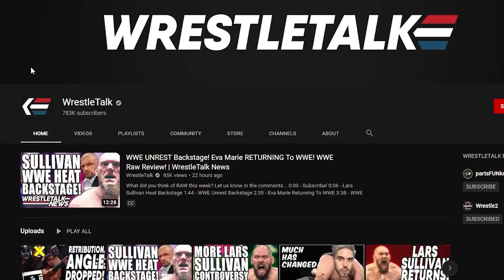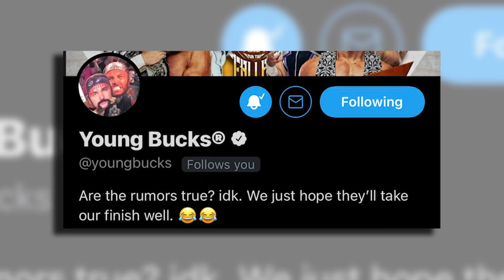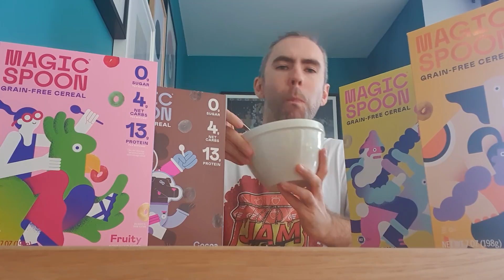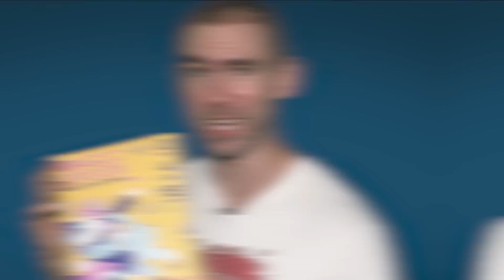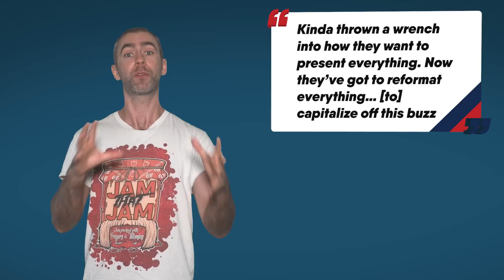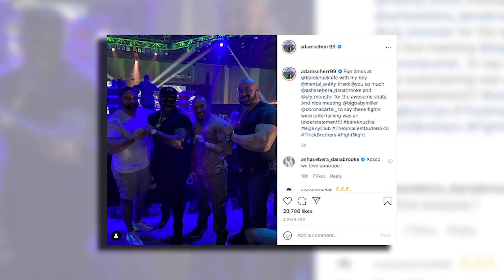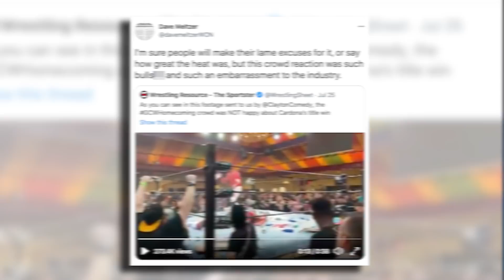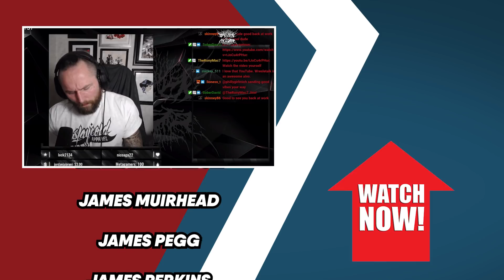WWE BLACKBALLS CM Punk! Fans RIOT At Wrestling Show! Braun Strowman AEW Talks? | Wrestling News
0:00 - Coming Up...
0:23 - AEW Signing Rumors
6:01 - CM Punk & Daniel Bryan To AEW Update
9:17 - Braun Strowman AEW Meeting?
10:20 - Karrion Kross Plans
11:11 - Indie Show Riot
12:44 - Watch Malaki Black Explained

Braun Strowman bare knuckle fighting? IG post removed